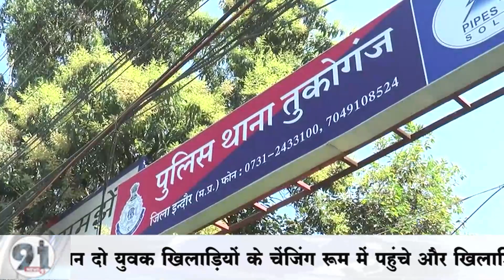इन्दौर में खिलाड़ियों की सुरक्षा में चूक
इंदौर के होलकर स्टेडियम में भारत और ऑस्ट्रेलिया के बीच टेस्ट मैच का आयोजन था अतः मैच के आखरी दिन दोनों ही टीमें ग्राउंड में खेल रही थी और जब मैच समाप्त हुआ उसी दौरान दो युवक खिलाड़ियों के चेंजिंग रूम में पहुंचे और खिलाड़ियों के साथ सेल्फी ली, जैसे ही पूरे मामले की जानकारी पुलिस को लगी पुलिस ने दोनों युवकों को पकड़ कर उनके खिलाफ FIR दर्ज कर जांच शुरू कर दी है।